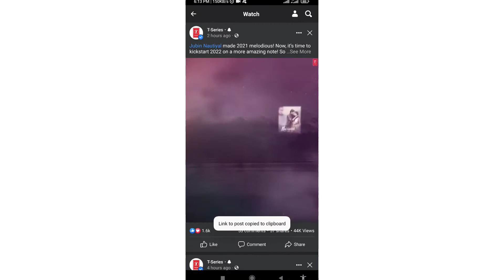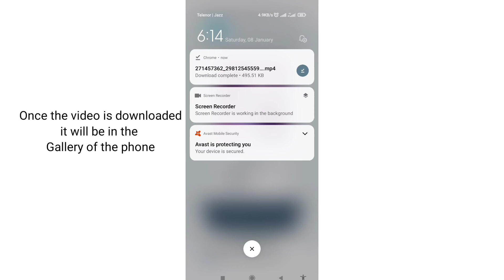How to download Facebook videos to phone Gallery without any App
with this video i would like to show that how to download facebook videos to your phone Gallery. May there is something new for you.